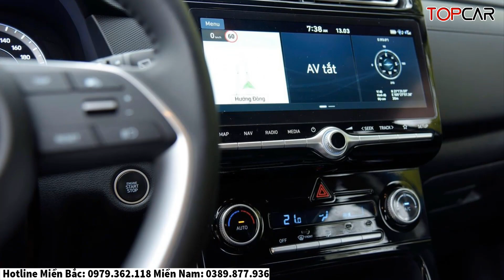✅Giá Xe Và Tổng Lăn Bánh Hyundai Creta Mới Nhất 2022| Mua Xe Hyundai Creta Từ 189 Tr | Topcarvn